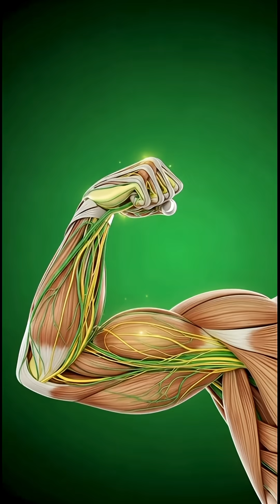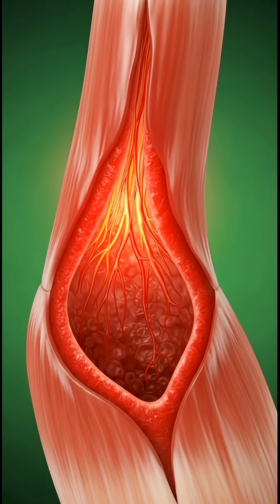What Really Happens After One Glass of Alcohol – From Buzz to Cirrhosis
We break down the 160-second journey of ethanol through your body, from the initial euphoric buzz (the "rush") to the final, serious long-term damage like Liver Cirrhosis. This video gives you a detailed, organ-by-organ breakdown of what alcohol does to you.

In this must-watch video, you will learn:
⚡️ The Immediate Rush: Why you feel a quick energy boost/burn in your mouth and esophagus.

🧠 Brain Impact: How quickly alcohol affects the Central Nervous System (CNS) and causes the loss of inhibition and coordination.

🔬 The Detox Engine: What the Liver does—and how the toxic byproduct acetaldehyde causes cellular stress.

🚽 The Dehydration Cycle: Why the Kidneys increase urination (diuresis) and what that means for your hydration levels.

💔 Long-Term Damage: The progression from fatty liver disease to irreversible Alcoholic Cirrhosis and other damage to the stomach, intestine, and beyond.

If you are curious about the science behind social drinking or concerned about the health effects of alcohol, this fact-based video is essential viewing.